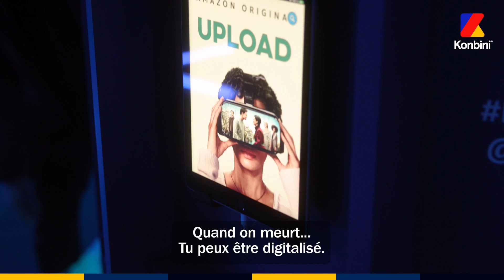Le Vidéo Club de Kyan Khojandi : Retour vers le Futur, Orelsan et Fight Club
Pour une fois, on change d'endroit : épisode spécial dans le Prime Video Club.
Retour vers le futur, Comment c’est loin, Fleabag ou encore Fight Club, Kyan Khojandi nous parle de ses films et séries pépites.

avec Prime Video